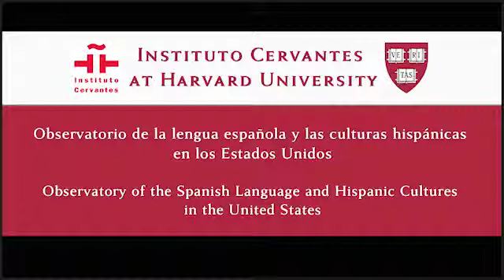Observatorio Cervantes - Harvard. Perspectivas del arte sonoro. Isaac Diego García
Isaac Diego García nos ofrece sus perspectivas sobre el arte sonoro.